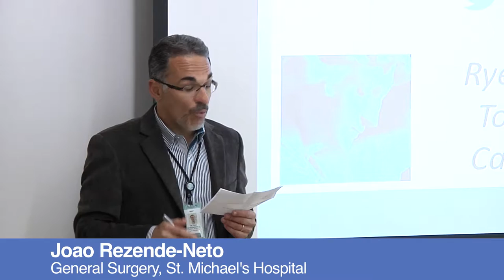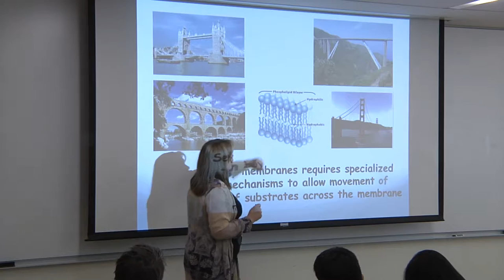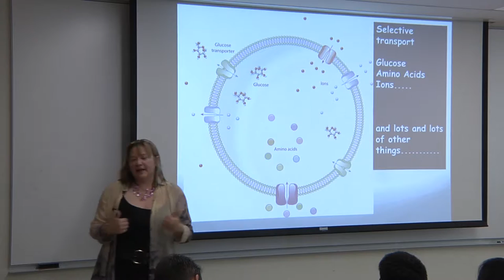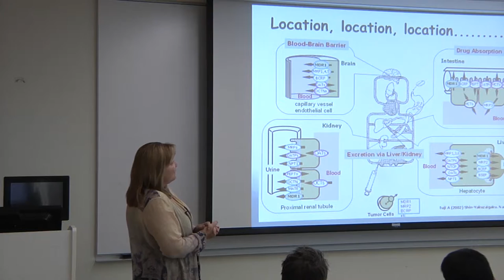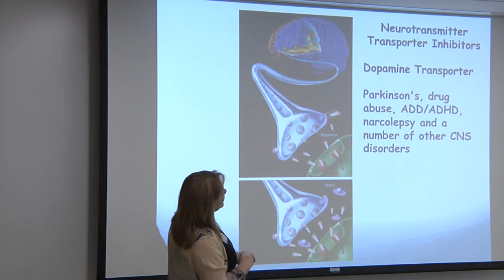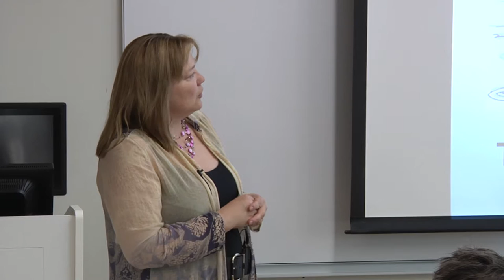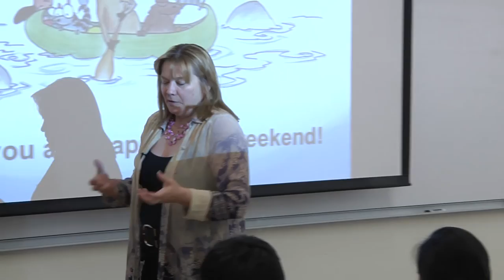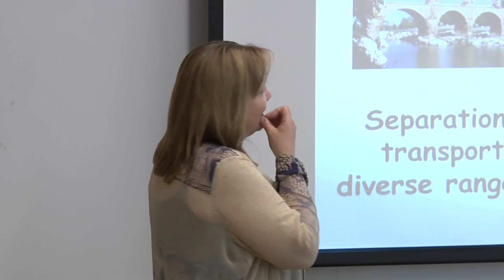The Transporters-May 2015 Popular Science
Imogen R. Coe
Dean, Science, Ryerson University